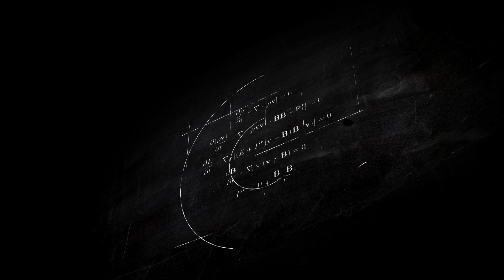Пшеничное пиво — Бельгийское (Hoegaarden/Blanche)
В этом ролике поговорим о том, как варить Hoegaarden. Какие специи нужно вносить и как правильно это делать, чтобы получился настоящий Blanche? Особенности затирания и температурные паузы. Как добиться нужного цвета? А также секреты приготовления и лайфхаки от специалиста по пивоварению компании "Грейнрус" Сергея Матвеева.
Все необходимое сырье для приготовления пшеничного пива вы найдете в нашем интернет-магазине